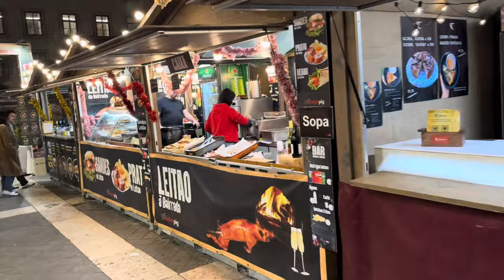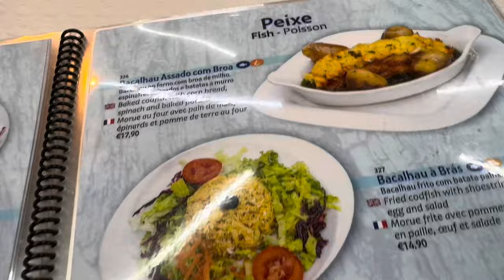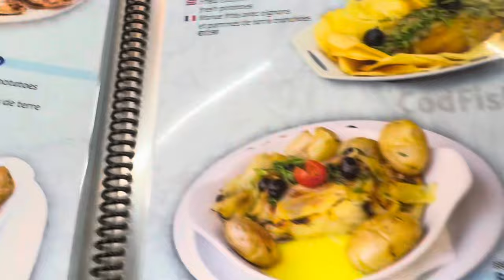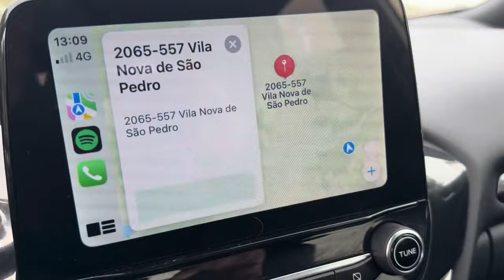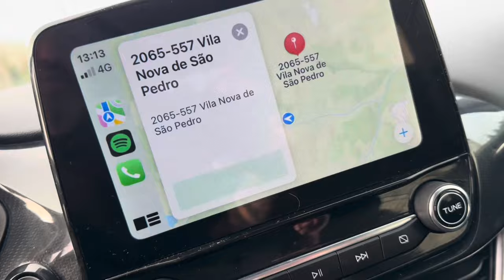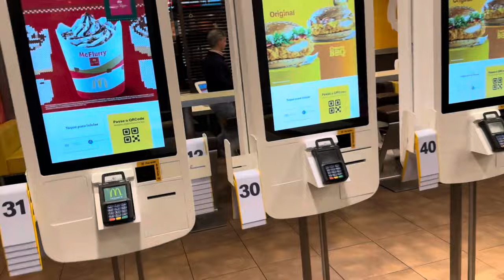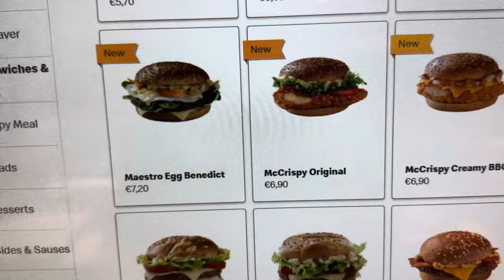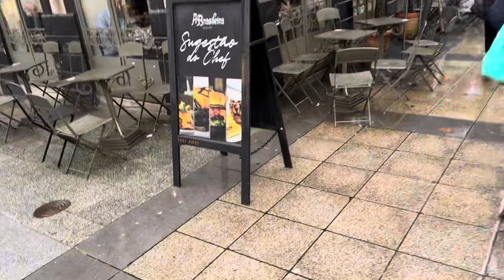Exploring ABANDONED houses in Portugal Part Two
In December 2023 Matt set off on a short trip round Portugal exploring an abandoned palace and a mansion house and having an amazing time in the Portuguese  countryside…

Come along with them as the explore and show you behind the scenes of the 700  mile journey that brought you some amazing explores !

😁SNAPCHAT😁 Findersbeepers